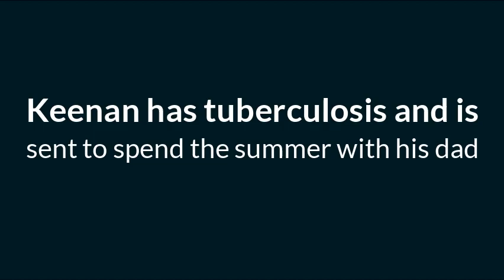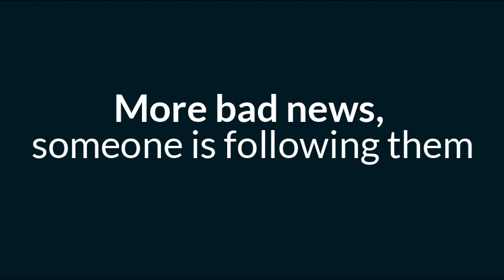Notorious Book Trailer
Korman, Gordon. Notorious. Balzer Bray, an Imprint of HarperCollinsPublishers, 2020